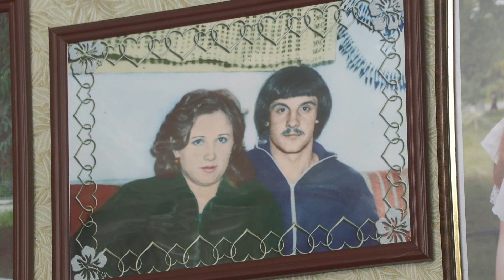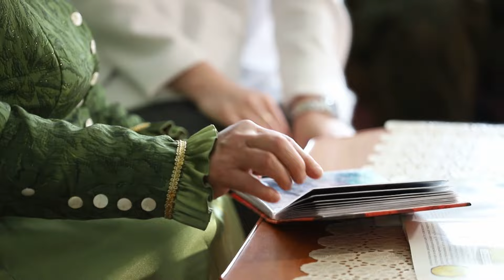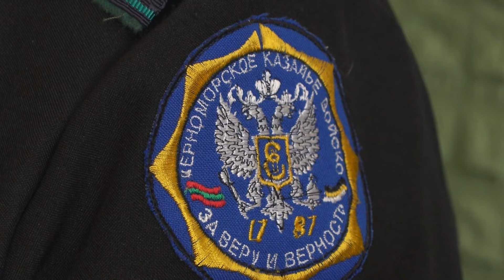Казачья культура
Завтра казаки поведут день в делах и заботах, а еще без мяса, масла и яиц. В Крещенский Сочельник все держат строгий пост. Готовят дом к святому дню и приходят на исповедь, чтобы к купели подойти с чистой душой.